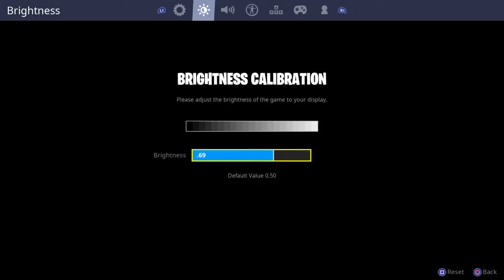Fortnite - First Solo Game of Season 7 and I win it 5 Kills